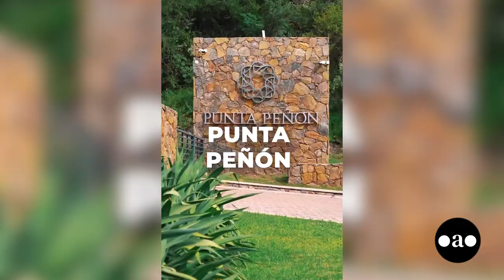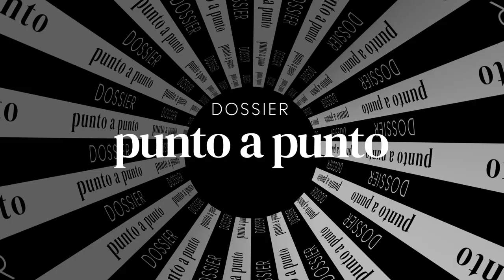Roque Lenti - GNI (Presidente)